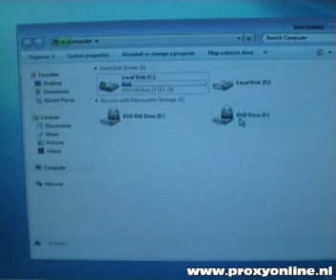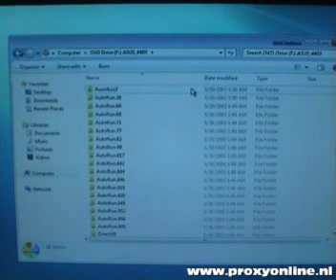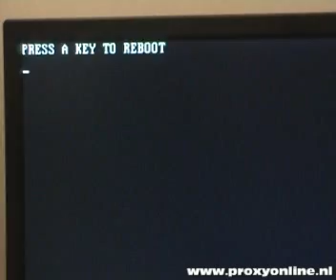Windows 7 Build 7000 MEGA Bug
I Try to install graphics drivers because i got a small crappy resolution

But the result is a mega bug:

Windows crashed! and can't startup anymore